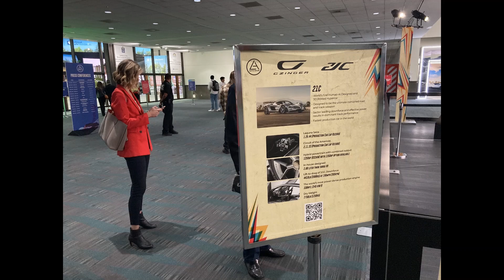2022 L.A. Auto Show - The Rapid Version! Photo Highlights! - The Total Podcast! with Phil Scott ✨🎧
The Total Podcast! with Phil Scott features the 2022 L.A. Auto Show - The Rapid Version! Photo Highlights! - The Total Podcast! with Phil Scott ✨🎧